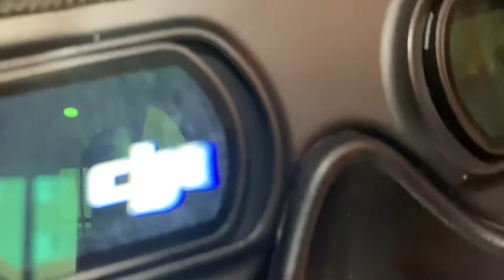Como ligar e desligar o Drone DJI FPV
Fala aí curiosos e curiosas, tudo bem?

Neste vídeo mostramos como ligar e desligar o Drone DJI FOV e também serve para a linha de Drones DJI, parece bobagem, mas até para isto precisa de manual rsss.
Então vamos assistir e aprender mais está!